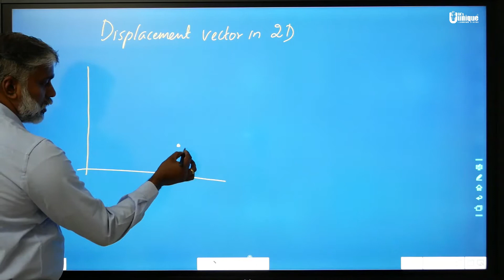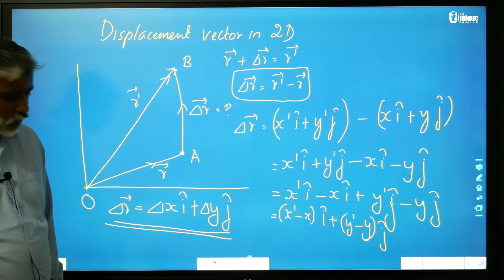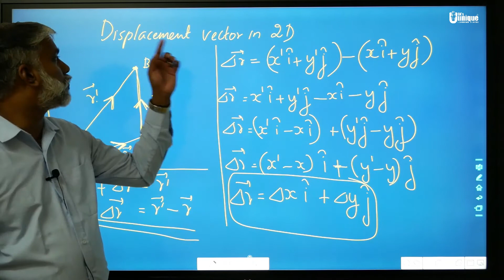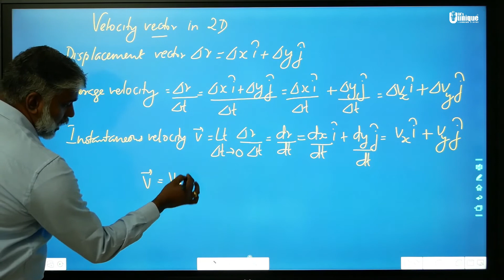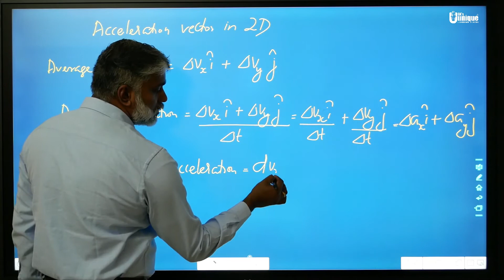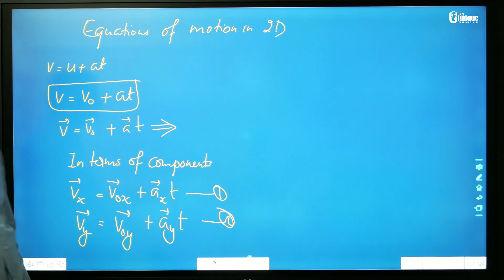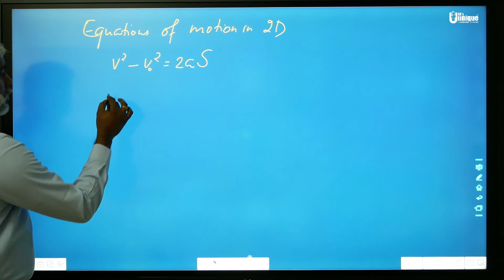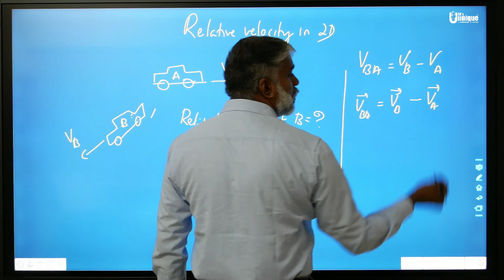XI PHYSICS | Video 4.8 | Motion in a Plane